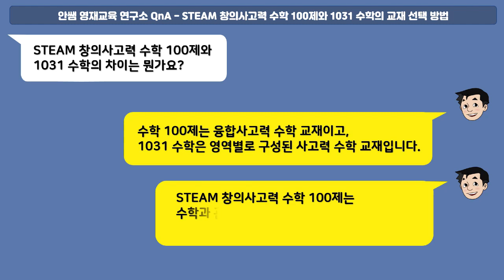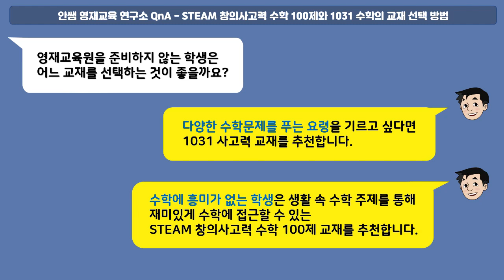QnA | 안쌤의 STEAM 창의사고력 수학 100제와 1031 수학의 교재 선택 방법 | 초등수학 | 수학교재선택 | 영재교육 | 안쌤 영재교육연구소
안쌤 영재교육연구소 QnA
- 안쌤의 STEAM 창의사고력 수학 100제와 1031 수학의 교재 선택 방법

초등 수학 학습을 위한 교재선택 방법에 대해 알려드립니다.